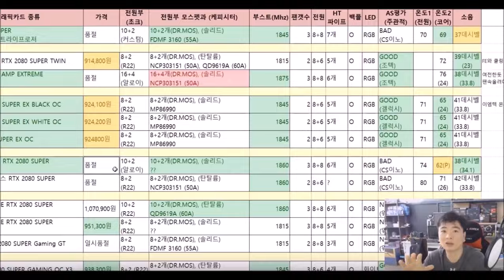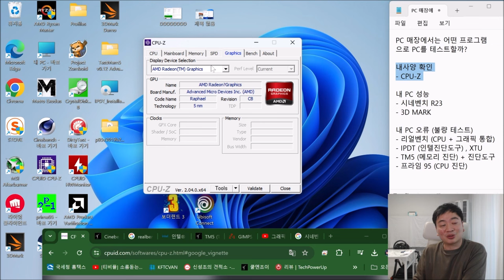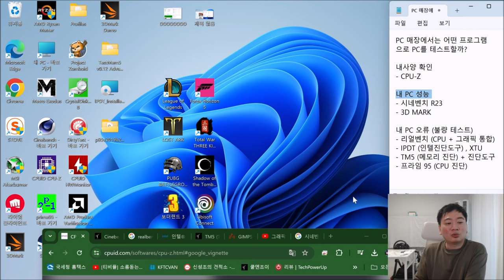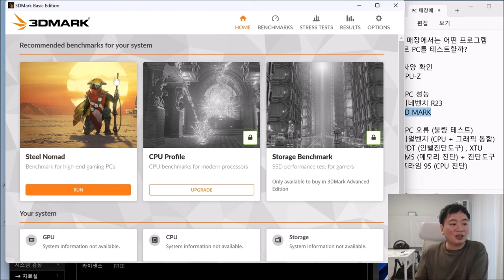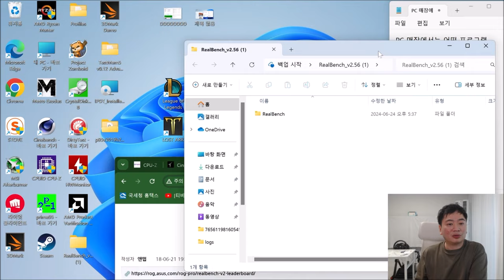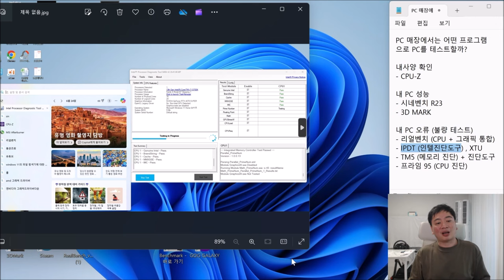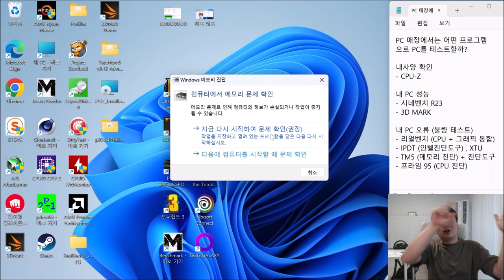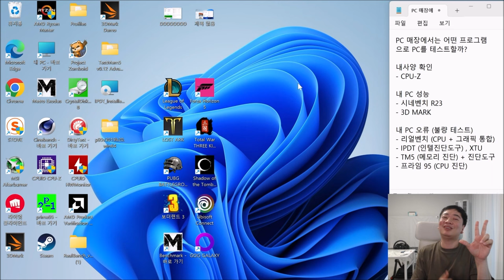PC 판매점은 PC불량 무엇으로 테스트할까? + 내 PC 사양 확인법 (신성조)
댓글에 각 프로그램 링크 남겨두었습니다
(해당 프로그램들은 전부 무료라.. 걱정말고 쓰세요!)